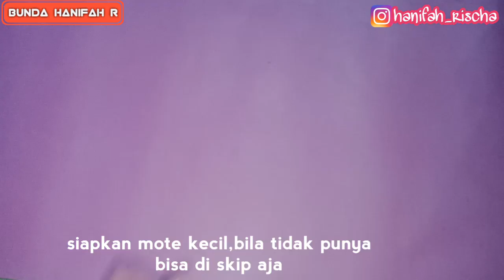How to make flower from plastic bag ll Diy bunga dari plastik kresek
Assalamu'alaikum sahabat bunda Hanifah R
Kali ini bunda akan membuat bunga hias dari plastik kresek...ikuti terus ya sahabat...😉

Jangan lupa juga untuk terus dukung channel Bunda agar bunda selalu semangat membuat tutorial2 baru,dengan cara tekan tombol subscribe dan aktifkan loncengnya..serta like dan komen untuk setiap video bunda ya terimaksih banyak
Semoga bermanfaat😘😘

Jepara Jawa Tengah